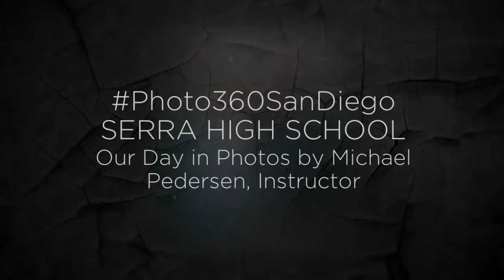Photo360SanDiego Serra Day in Photos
My students spent the day at City College working with instructors and industry professionals photographing a variety of subjects. While my students were working, I was taking pictures of them. Here is what I saw...